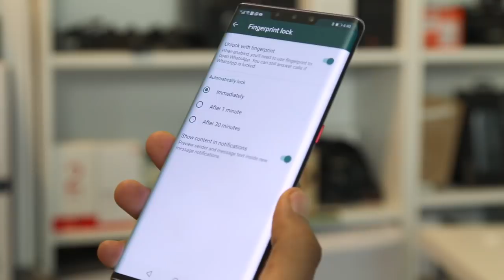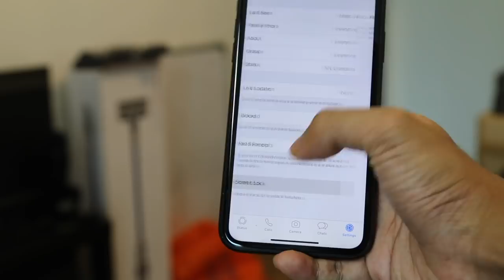Seminit - Kunci Whatsapp Anda Pada Peranti iOS Dan Android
Aplikasi whatapp menjadi penggunaan utama rakyat malaysia dan baru-baru ini whatsapp telah melepaskan kemaskini yang mana menyokong sistem sekuriti biometrik sama ada imbasan cap jari ataupun imbasan wajah. Dalam video ini kami akan tunjukkan bagaimana caranya untuk aktifkan sistem biometrik sama ada anda pengguna iOS mahupun Android.